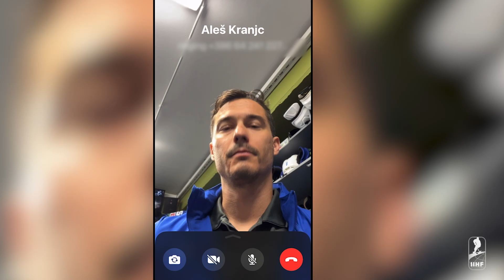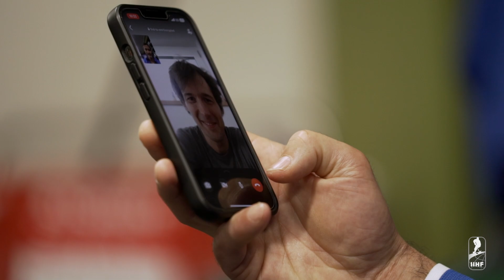Features | For Ales Kranjc | 2023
Ales Kranjc was an important part of Team Slovenia before he was diagnosed with ALS. Now the team is supporting him in a different way.

The IIHF is proud to bring you the IIHF Ice Hockey World Championship!